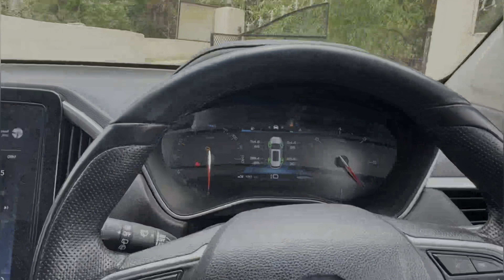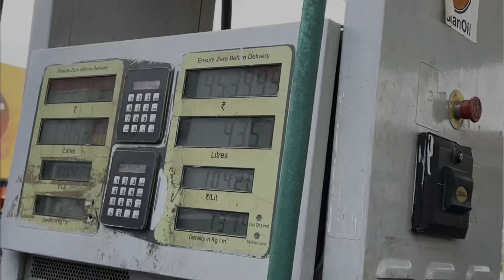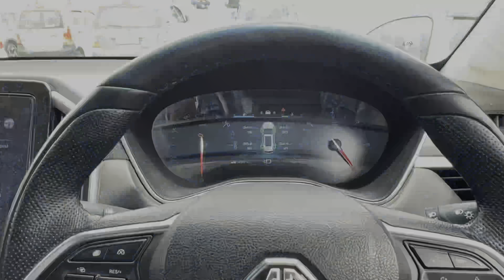Ep-8||Ladakh trip2023🏔️||Landslide से हुए रास्ते band||Pangong Nubra Cancelled😖||MG Hector🚙||ETR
Pangong Nubra cancelled 😖
Landslide se huye raste band
Exploring leh market😄